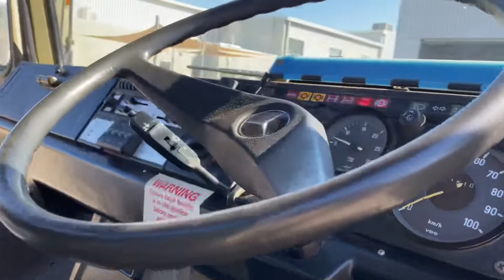Unimog Cargo ARN 38638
TRUCK, CARGO MEDIUM, 4 TONNE, MC2, 4X4, MERCEDES BENZ UNIMOG, 6 CYLINDER DIESEL ENGINE, 8 SPEED MANUAL TRANSMN, 24V ELECTRICAL SYSTEM, W/O WINCH